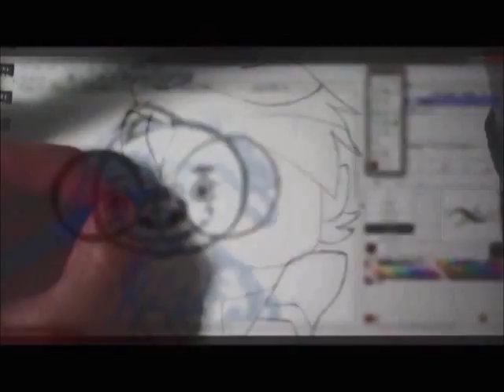Quick Draw Yorkie Poo Greyscale